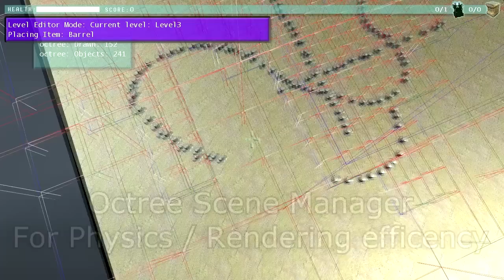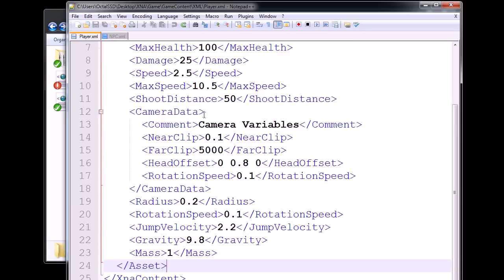Reclamation - XNA Game - Technical Breakdown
Technical Breakdown for Reclamation's Engine and Game play.
Game made by Daniel Rosser and Natalie Harrold in Spring 2011 Game Programming Subject at the University of Technology Sydney (UTS) .

Video made for Open Day UTS 2012.

Game Awards: UTS Game Programming Best Game (2011)

Game Features:
-Multiple Levels
-Player NPC interaction
-Enemy players
-Boss Enemies (That make all enemies attack you when attacked!)
-Collecting Items
-Scoring

Game Technical Features:
-Octree Spatial Partitioning for Drawing and Collision Detection
-A* Artificial Intelligence Path Finding
-AI Settings configured in XML including Conditional Transition States, health, detection radius etc.
-Player settings set via XML.
-Levels loaded from XML, can be edited on the fly in Developer Mode in the directory and Reloaded while in game.
-Development Level Editor Mode (Placement of Objects, NPCs, AI Path-finding paths) through a run time 3D Level Editor.
-Particle Effects
-FXAA Shader
-Procedural Content Generated Trees
-Animated Models
-3D Sound